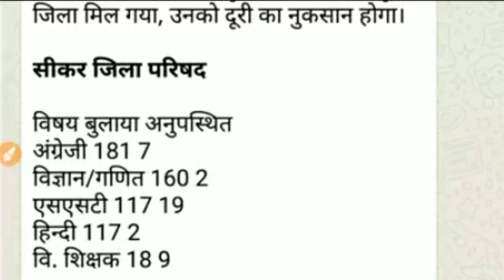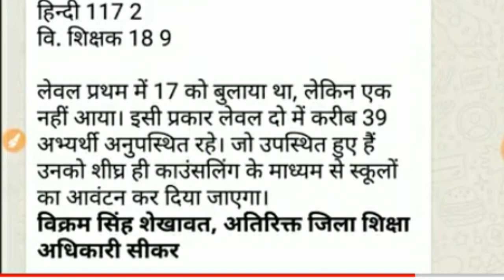रीट लेवल -2 डॉक्यूमेंट वेरिफिकेशन के बाद कितने पद खाली रहे // 2% कम होगी कट ऑफ